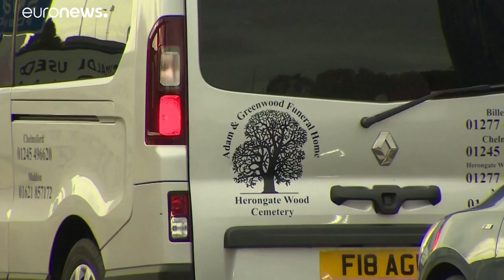Leichenfund in Essex: Polizei nimmt weitere Verdächtige fest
In den Ermittlungen zum Fund von 39 Leichen in einem Lkw-Container in der Grafschaft Essex bei London hat die britische Polizei am Freitag zwei weitere Menschen festgenommen. …